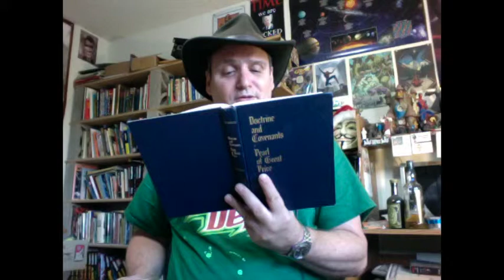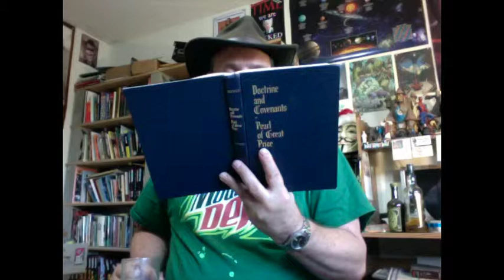An Infidel Reads From the D&C - Section 109